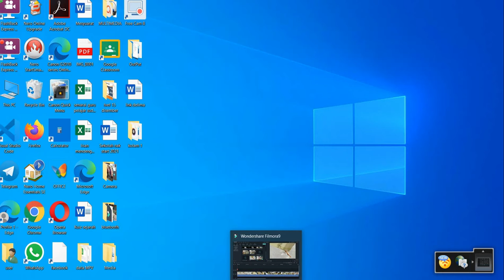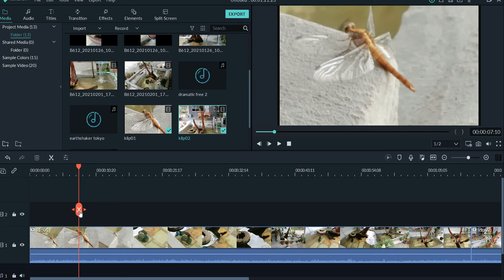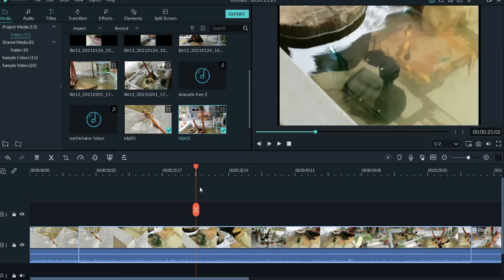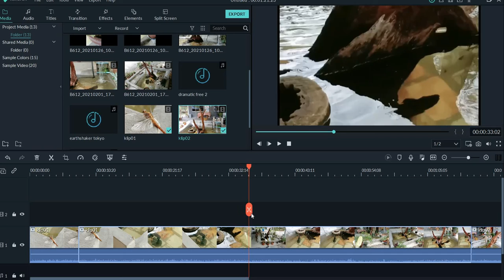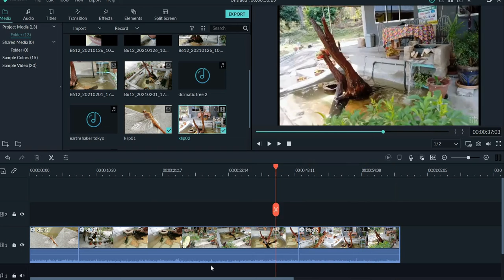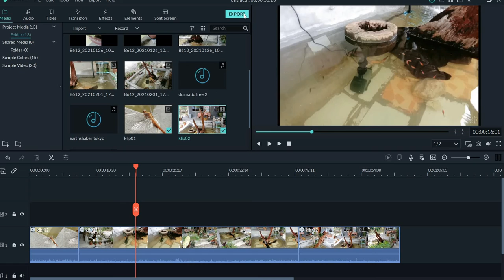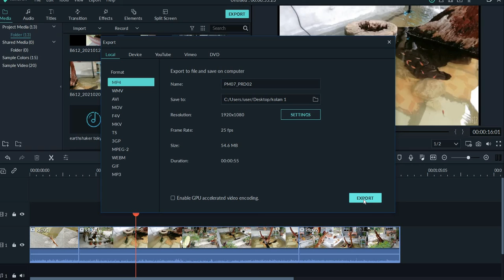PRODUKSI PM07 PRD02